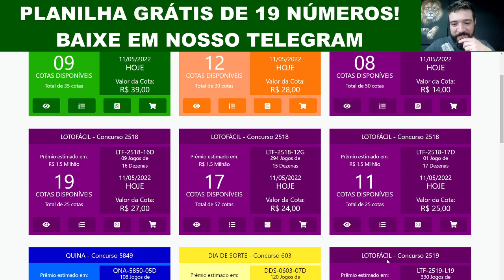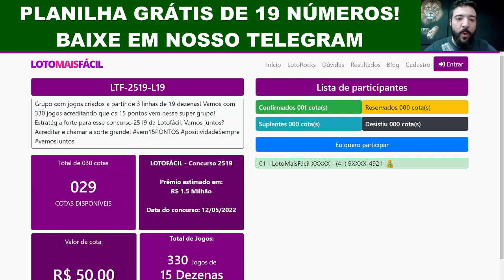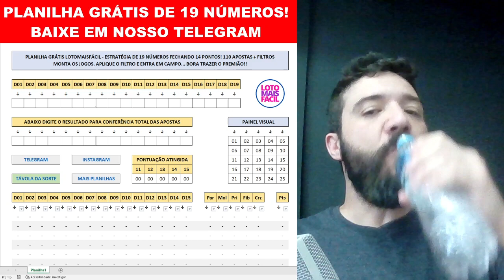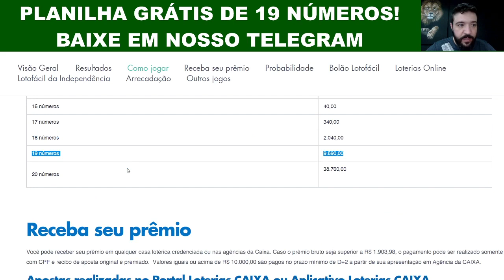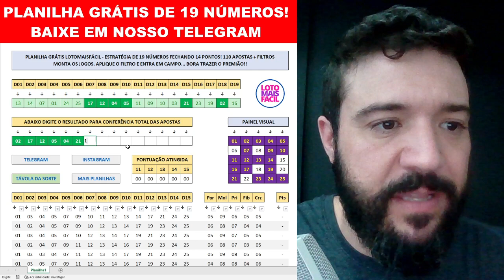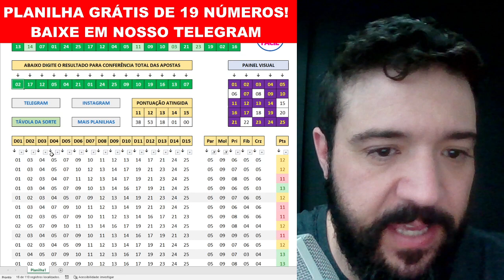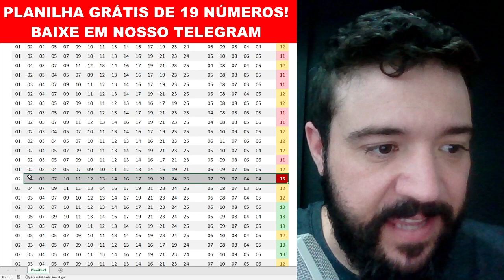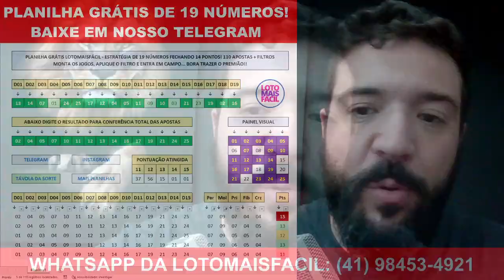Lotofacil 19 Dezenas e 14 PONTOS GARANTIDOS! Veja rápido